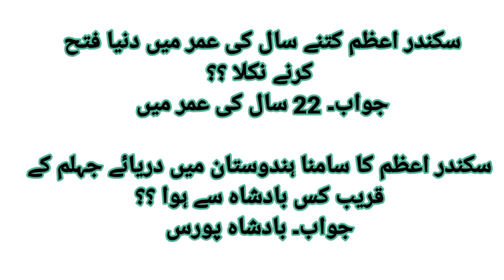Alexander The Great | who is Sikandar Azam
who was Sikandar azam | who was the Alexander the great |great conquer | Aadi duniya ka fateh |